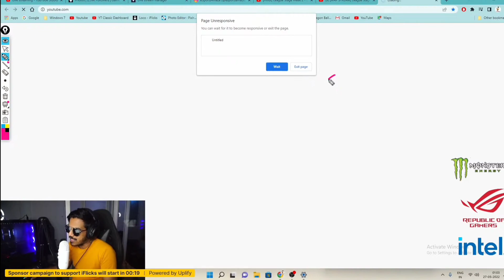Difference Between SouL Omega & Or Jelly ? 🔥Ft.iFlicks savage Reaction😂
Credits :- iflicks